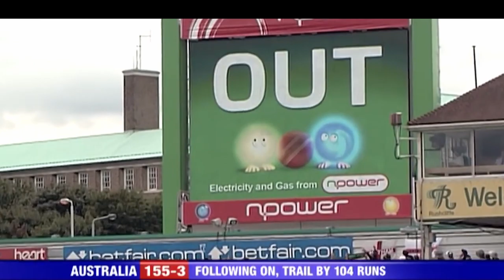Cricket - Ponting ANGRY, 2005 ASHES Best in History! , a breakdown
Australia vs England, 2005 Ashes

Smith, Martin. “Ricky Ponting's Parting Gift for Gary Pratt.” Cricket.com.au, Cricket.com.au, 27 Aug. 2020,